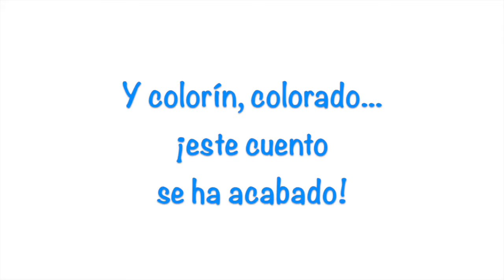El gusanito Pepito (El valor de la amistad)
El gusanito Pepito ensalza el valor de la amistad. Mª José Carvajal. Familias Lectoras. CEIP SAN WALABONSO de Niebla (Huelva).